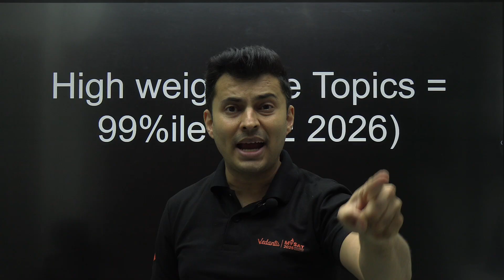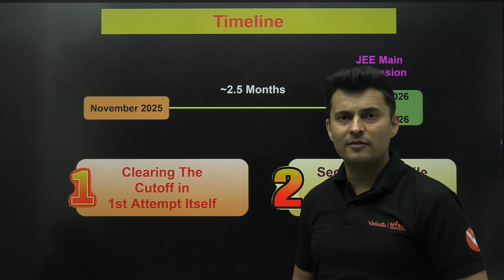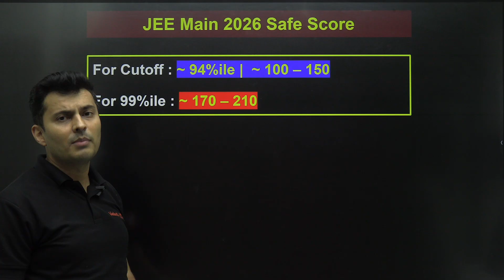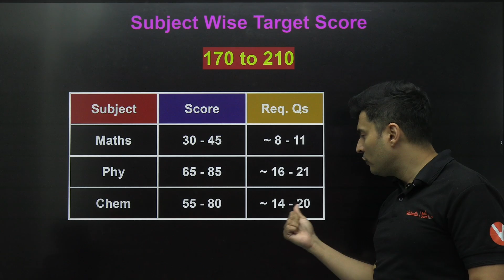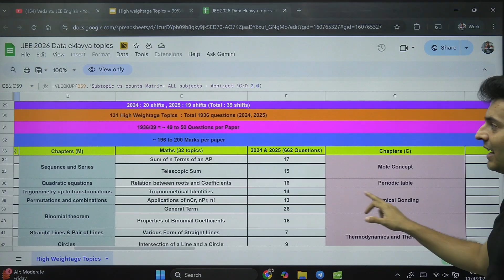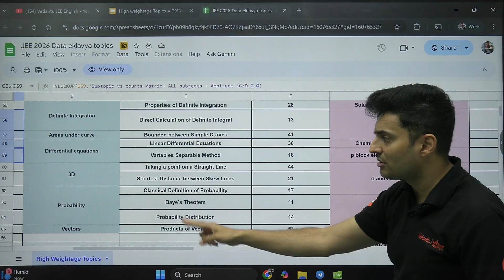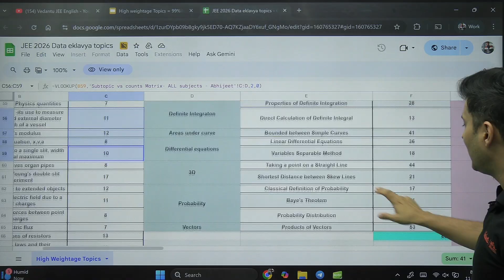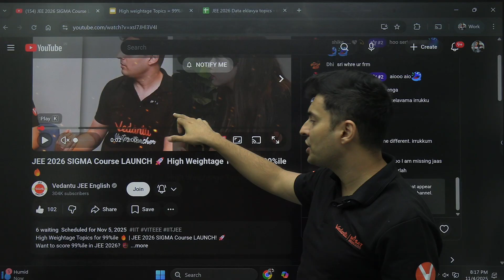131 High Weightage Topics = 99%ile JEE Mains 2026🔥 | Shreyas sir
131 High Weightage Topics = 99%ile JEE Mains 2026🔥 | Shreyas sir
Want to hit 99%ile in JEE Mains 2026? 🚀
Shreyas Sir reveals the 131 most important & high-weightage topics you must master to secure your dream percentile! 💯
This is your smart revision roadmap — less effort, maximum results. ⚡